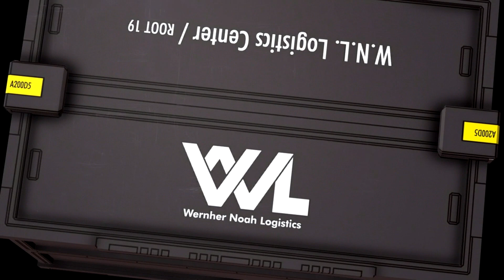#133 Ace Combat Infinity NTDM